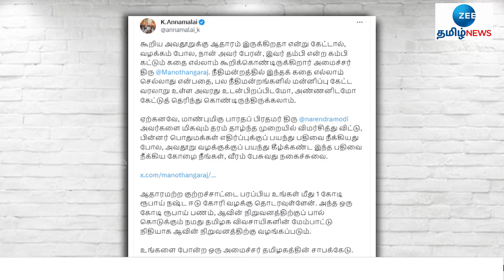Annamalai | அமைச்சர் மனோ தங்கராஜ் மீது நஷ்ட ஈடு கோரி வழக்கு: அண்ணாமலை பேட்டி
ஆதாரமற்ற குற்றச்சாட்டைப் பரப்பிய அமைச்சர் மனோ தங்கராஜ் மீது ஒரு கோடி ரூபாய் நஷ்ட ஈடு கோரி வழக்கு தொடர உள்ளதாக பாஜக மாநிலத் தலைவர் அண்ணாமலை தெரிவித்துள்ளார்.